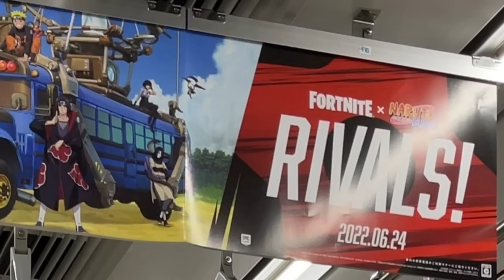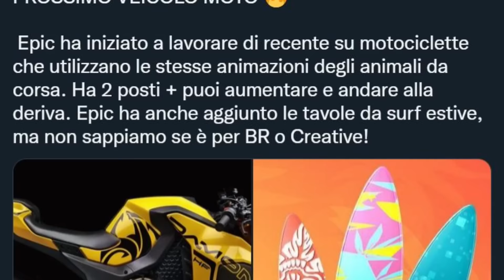COME GUIDARE LE MOTO nel NUOVO AGGIORNAMENTO di FORTNITE 😱🔥🏍